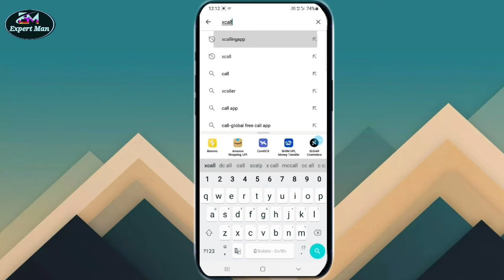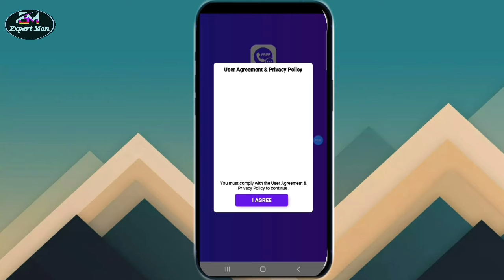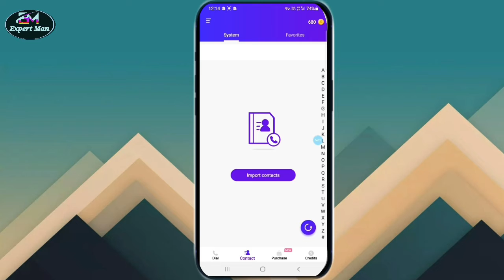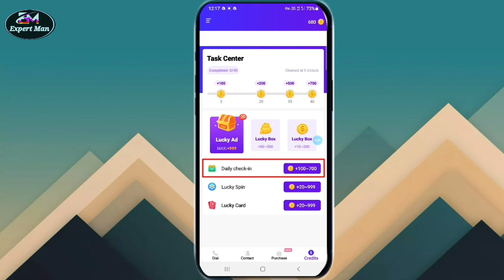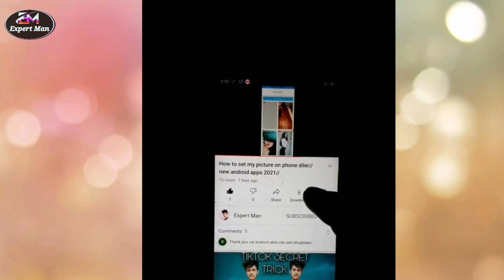নিজের নাম্বার গোপন রাখুন ? এবং কল করুন পৃথিবীর যে কোনো নাম্বারে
All tha topics of android mobile are discussed in my channel and generel knowledge of all tha android apps is verry easy. any problems of androif apps are resolved. Tha funetions of any android apps are presented to tha public. Tha generel people can learn something about this. Every day new channel.